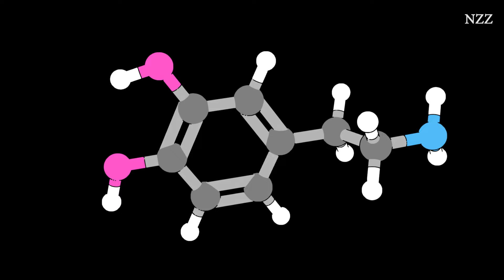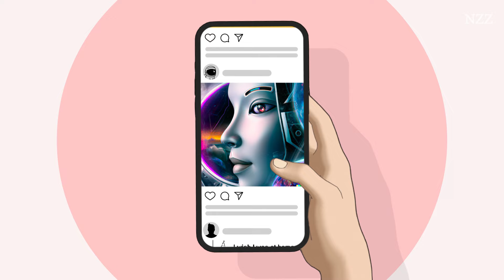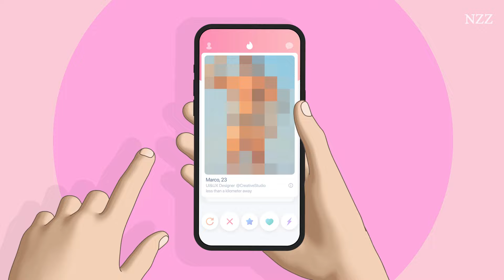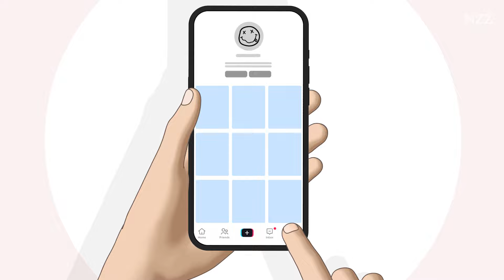Wie uns Social Media süchtig macht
Eine wichtige Rolle spielt dabei der Neurotransmitter Dopamin. Dieses Molekül, das auch als «Kim Kardashian unter den Hormonen» bekannt ist, beeinflusst unser Verhalten auf Social-Media-Plattformen massgeblich und kann uns geradezu süchtig machen. Das Prinzip dahinter wurde bereits in den 1950er-Jahren von B. F. Skinner bei einem seiner berühmten Experimente mit Tauben entdeckt und ist in der Psychologie heute als «Variabler Quotenplan» bekannt. Der Neurowissenschaftler Robert Sapolsky nennt es «The Magic of Maybe». Viele dieser Mechanismen, die heute auf Social Media zum Einsatz kommen, kennt man schon aus der Glücksspielindustrie: Das Pull-to-Refresh, welches in seinem Design dem einarmigen Banditen im Kasino nachempfunden wurde, ist nur eines von vielen Beispielen.

00:01 Intro
00:50 Dopamin – Kim Kardashian unter den Hormonen
01:32 B. F. Skinner und seine Taubenexperimente
02:18 Variabler Quotenplan: «The magic of maybe»
04:00 Pull-to-Refresh
04:30 Microinteractions
05:01 Fazit